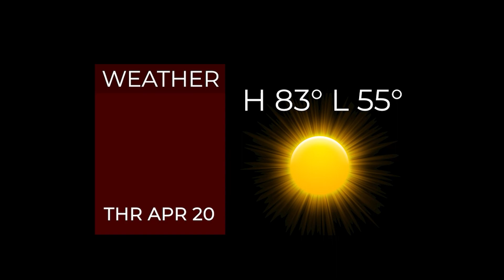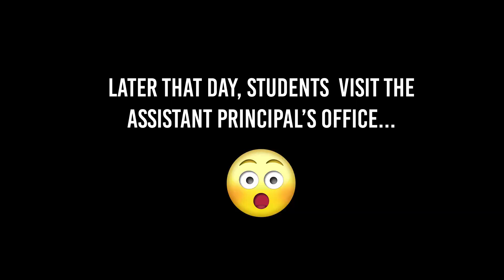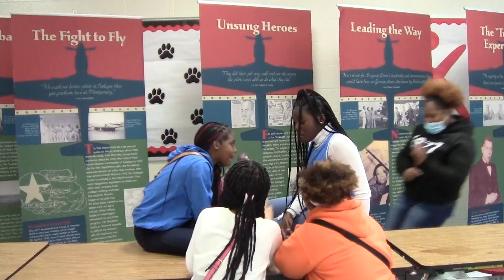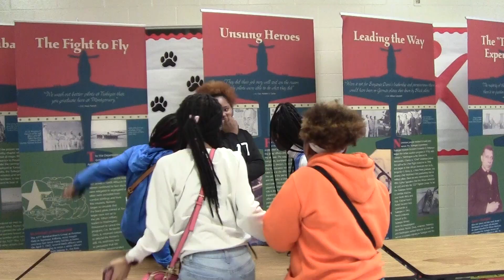CMS NEWS | APRIL 20, 2023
CMS NEWS
APRIL 20, 2023
CONYERS MIDDLE SCHOOL

CMS NEWS IS PRODUCED BY STUDENTS AT CONYERS MIDDLE SCHOOL.  OUR YEARBOOK TEAM TAKES CARE OF THE PICTURES AND OUR CLASS CREATES THE GRAPHICS THAT YOU SEE!  HAVE A GREAT DAY AND THANKS FOR SUPPORTING US!